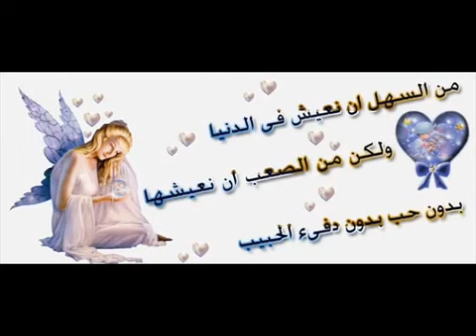صيدلي يا صيدلي بدي دوا الها وبدي دوا الي.....♥